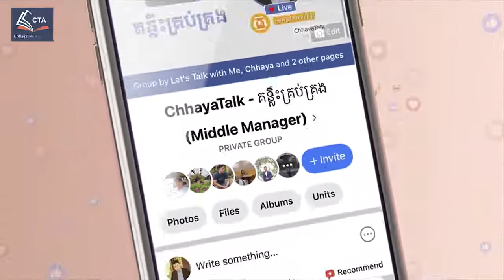Tips for Increase Position តិចនិចឡើងតំណែង